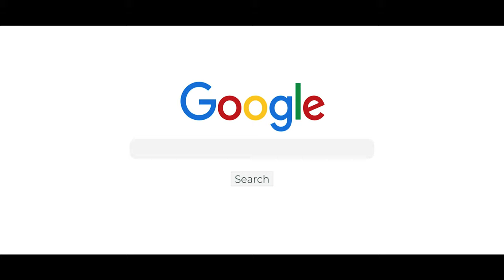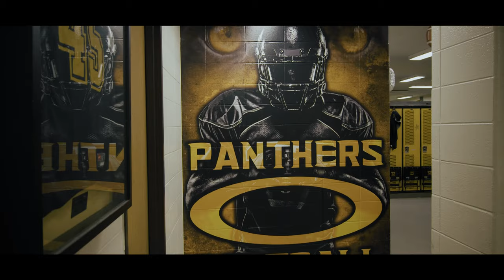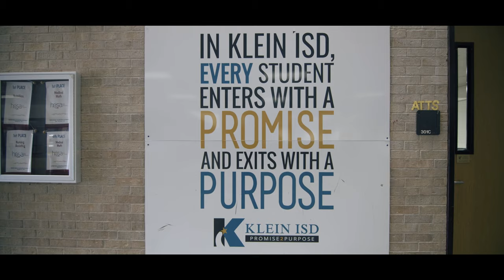Leaders - Episode 2 | Jason Glenn and the Power of Unity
Jason Glenn's call for love and family amidst racial injustices went viral last June, but there's more to him than a viral moment. His call for unity in a time of division echoes from the locker room into his community.

Learn more about Hudl!
► We Power Sports.

Get inspired. Get better. Get noticed.Hudl is a leading software company revolutionizing the way coaches and athletes prepare for and stay ahead of the competition. Hudl offers the tools to edit and share video, interact with stats, and create quality highlight reels for entertainment and recruiting purposes.

With more than 160,000 active teams and 4.3 million unique users, Hudl has become the preferred game film solution for all teams, from the smallest youth organizations to professional franchises in North America, South America, Europe, Asia, Africa and Australia.